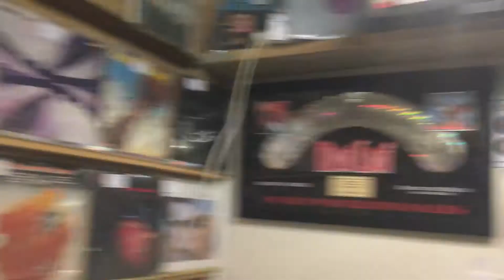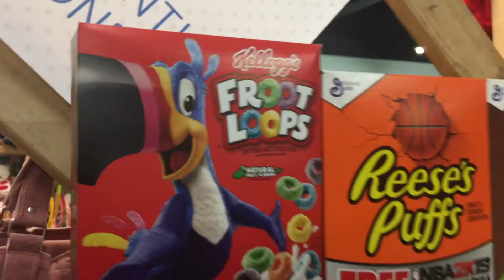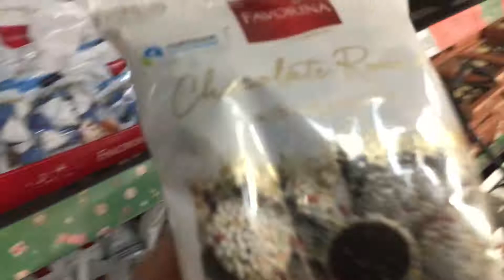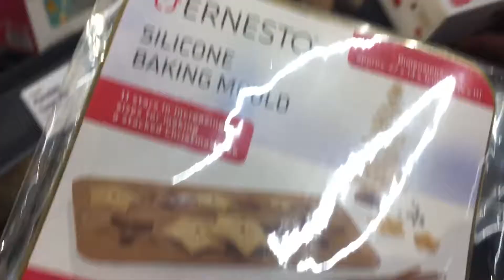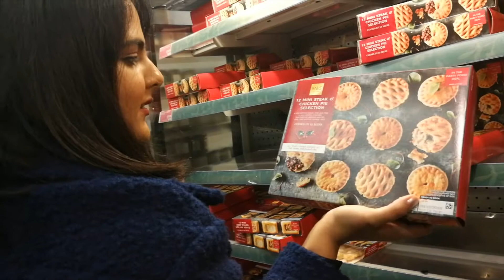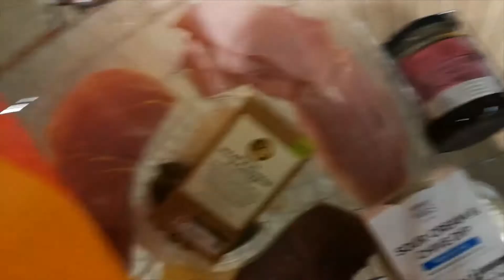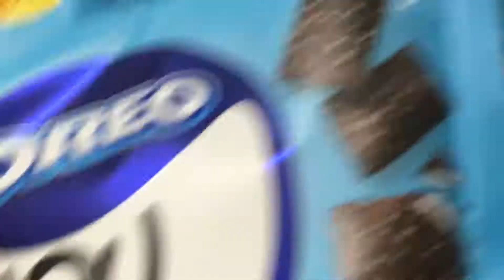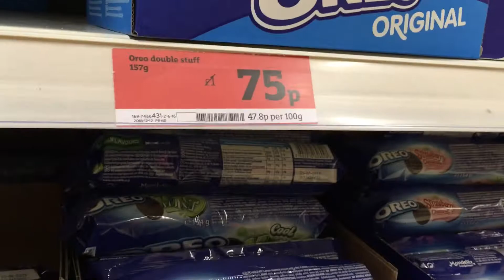VLOGMAS: CHRISTMAS 2018 FOOD SHOP & VINTAGE SHOPPING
We buy all the Christmas food :) We go looking for Fruit Loops and find random Vintage things!